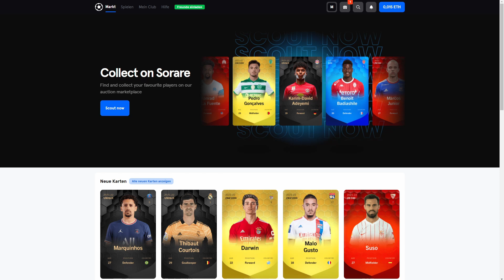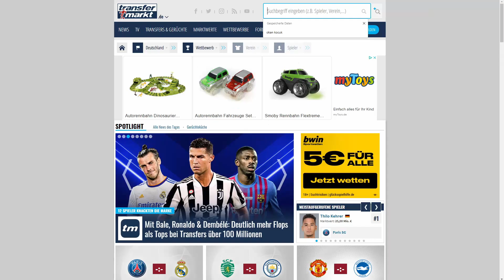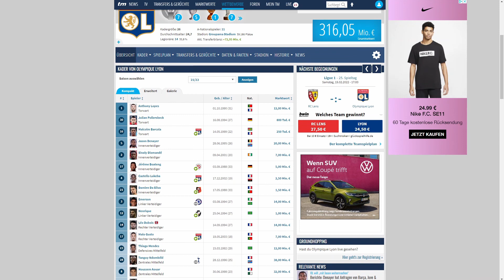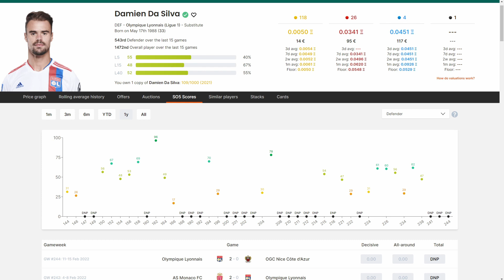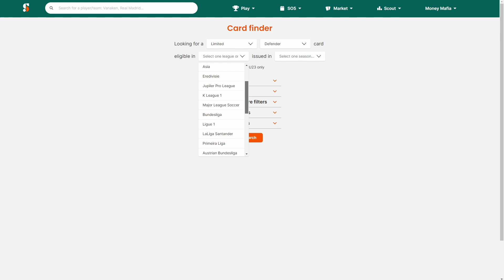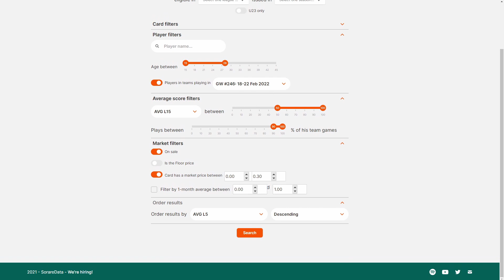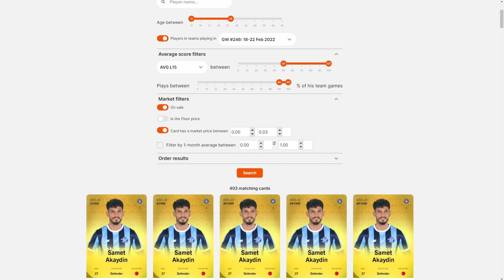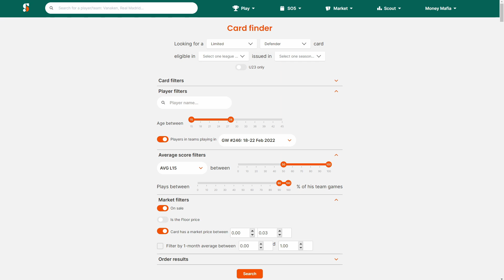🏆 Live-Reward Enthüllung Sorare + zwei ESSENTIELLE Tools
Heute schaue ich mir live an, welchen Reward ich in der letzten Spielwoche gewonnen habe und zeige euch gleich zwei essentielle Websiten für euer Scouting nach den richtigen Spielern.

Offenlegung wegen möglicher Interessenkonflikte:
Der Ersteller dieses Beitrags war zum Zeitpunkt der Veröffentlichung in folgende der in diesem Video erwähnten Wertpapiere, Basiswerte oder Anlageinstrumente investiert: Sorare.